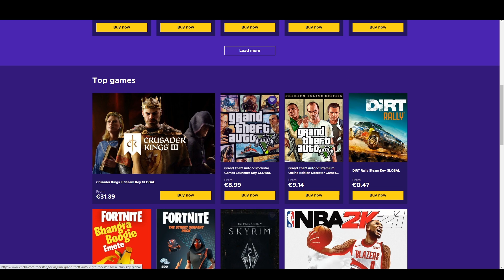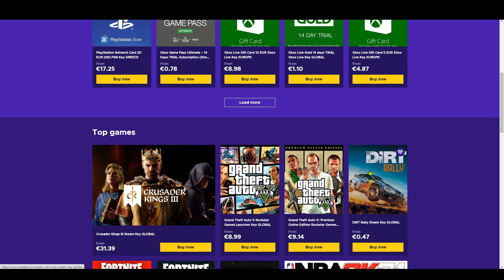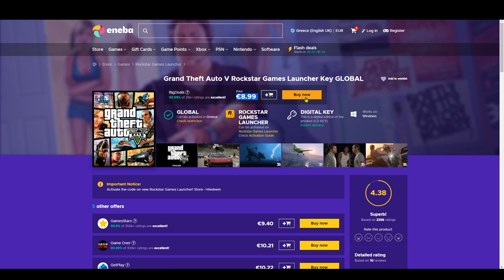ΣΤΑΜΑΤΑΩ ΤΟ FORTNITE???😱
🟢ENEBA.com - great place to buy games (PS4, Xbox, PC)!

💎LIKE ΓΙΑ ΚΡΕΠΑ💎
⭐⭐LINKS ΠΟΥ ΑΝΑΦΕΡΘΗΚΑΝ ΣΤΟ ΒΙΝΤΕΟ⭐⭐

💎4)Support A Creator (GreekGamerTv) Fortnite

⭐⭐ΣΗΜΑΝΤΙΚΆ LINKS ⭐⭐

💎Όποιος θελει να με βοηθησει με ενα μικρο donate το link μου ειναι αυτό:

🎵1}Music Info: Dramatic Emotional - AShamaluevMusic.

💻ΕΠΕΞΕΡΓΑΣΤΗΣ:Ryzen 7 1700x

💻RAM:16GB

💻SETUP

⌨KEYBOARD:razer huntsman tournament edition

🖱MOUSE : deathadder v2

🎤MICROPHONE : RAZER SAIREN X

📹WEBCAM:LOGITECH C922

💎PROGRAMS USED: RECORDING:OBS

⭐⭐SAC=Support A Creator :GreekGamerTv {FORTNITE}⭐⭐

⭐Thumbnail:ME

⭐TEAM:NLG{FORTNITE}

⭐EPIC FRIENDS { } {FORTNITE}